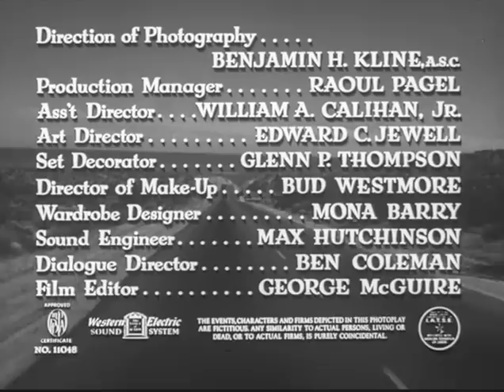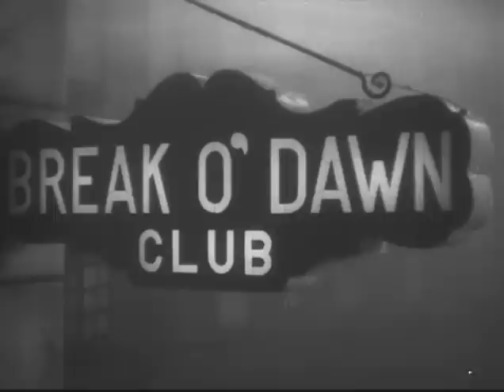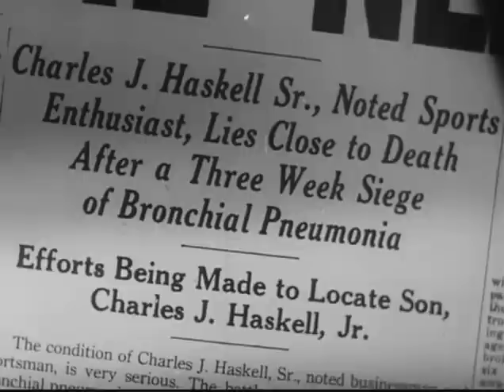Detour (1945) EDGAR G. ULMER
Stars: Tom Neal, Ann Savage, Claudia Drake

In this noir classic, a world-weary musician is involved in an ambiguous death while hitching to Los Angeles. His first mistake is keeping the guy's car; the second is hitting the brakes for a vulturous vixen... hunting for roadkill!